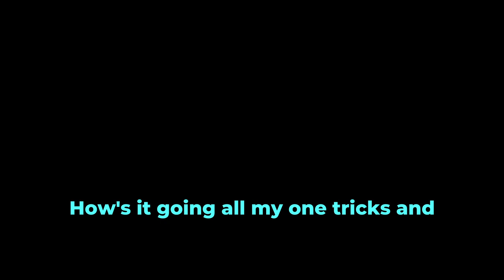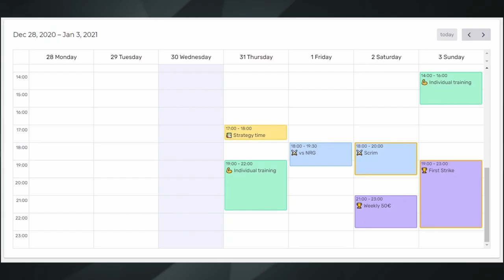How Radiants OP Crutch... [Valorant Coaching Session]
This Operator guide only got more and more advanced as the video went on.